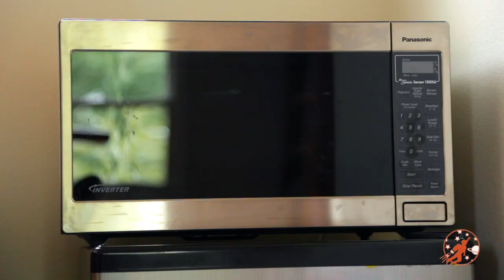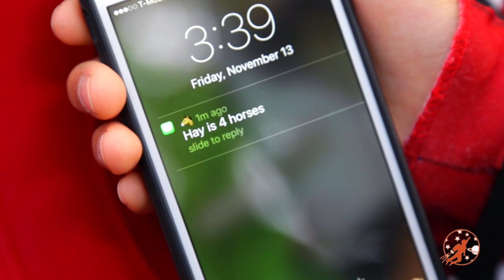Little Superhero Kids 5 - Super Squad Horse Head Surprise Mission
In episode 5 the little superhero kids face off against super villain Seatriscuit and only a super squad with super powers can stop the strange horse for pestering the farmer on his kids tractor. The super squad will need to work together as a team yet again!

Welcome to New Sky Kids, a world where kids are the heroes and anything is possible! New Sky Kids invites you to live big adventures, discover your inner hero, fight bad guys and make the world a better place… 1 story at a time.